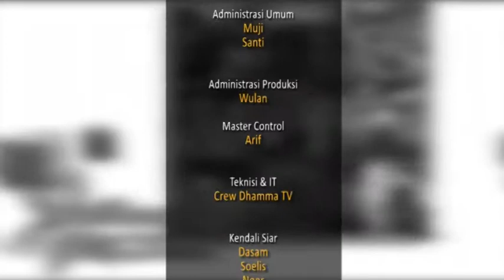DANIELA DAN SHANDY SANDORO EVEN MUSIK JAZZ DI KOTA MALANG SEG ETA 27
DANIELA DAN SHANDY SANDORO EVEN MUSIK JAZZ DI KOTA MALANG